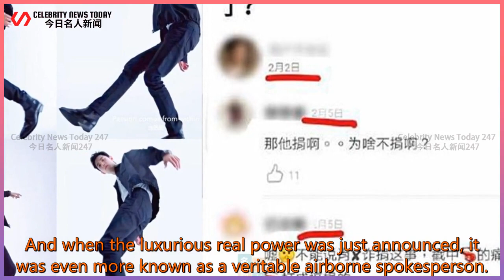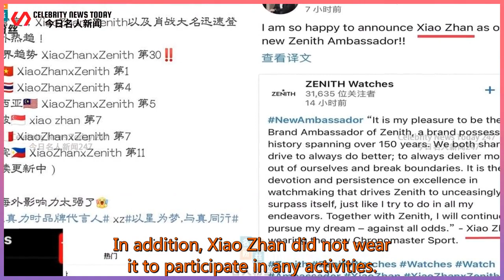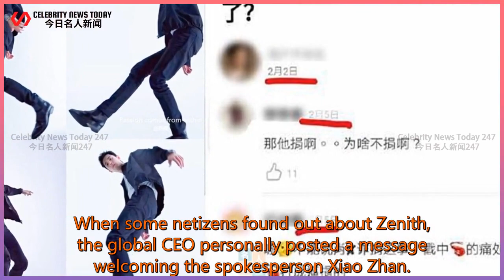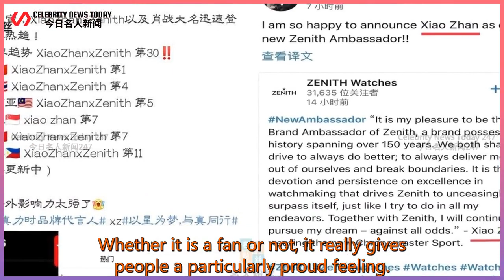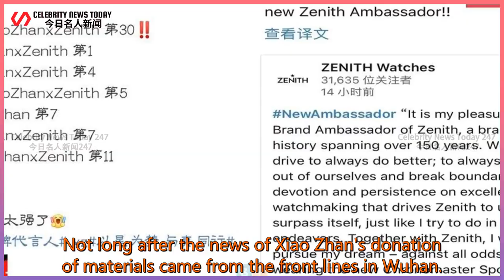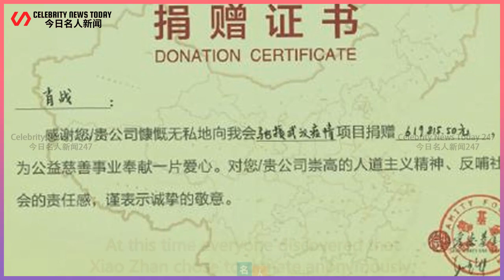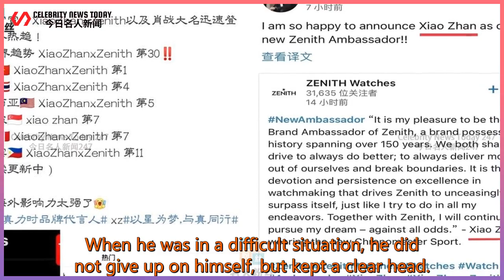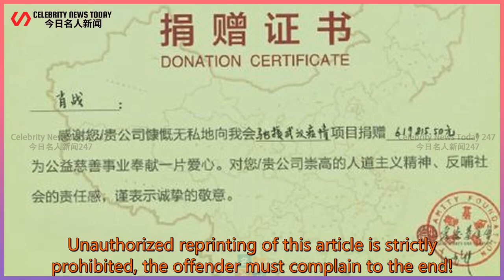Xiao Zhan enters the world with a new endorsement, the global CEO sends a welcome message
Celebrity News Today 247 2021/07/14 : Xiao Zhan enters the world with a new endorsement, the global CEO sends a welcome message
 Xiao Zhan enters the world with a new endorsement, the global CEO sends a welcome message, the official reveals the reason for the cooperation and tears  Brands must pass the inspection period when choosing artist endorsements.  Normally, they are gradually promoted from brand ambassadors to brand spokespersons, especially for high luxury.  However, Xiao Zh